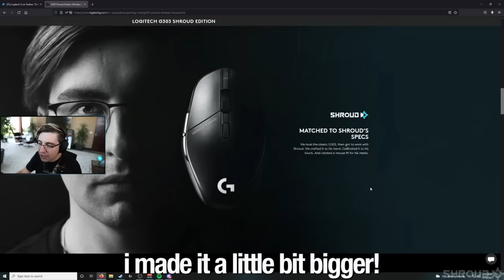WHAT CS:GO MOVEMENT LOOKS LIKE IN VALORANT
Valorant gameplay footage with Shroud's mouse shows how pros and cs:go players play this game. Even his mouse movement is different!